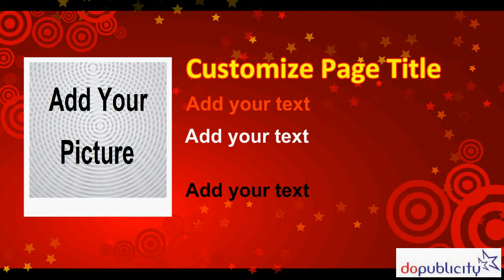Digital Signage Content Template for 1 Product with Image